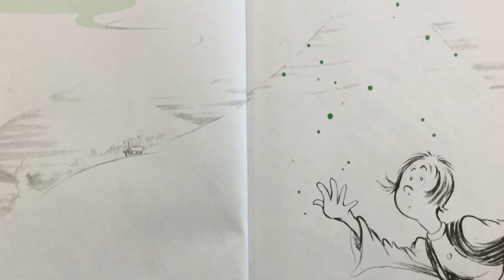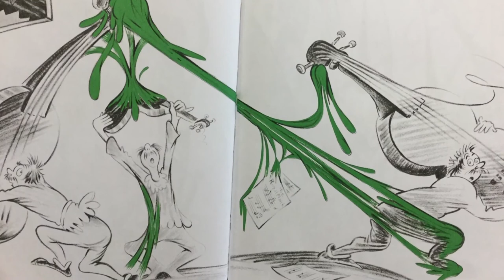Science Stuff - Ep. 31 "Bartholomew and the Oobleck"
Host: Carol Lutsinger